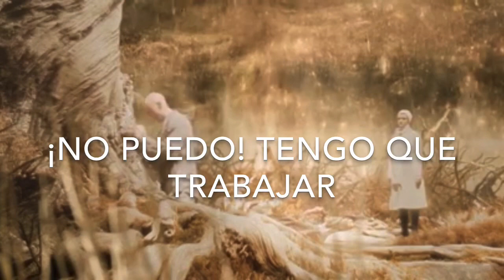Exploring Yourself With A Knife - April Rain (Subtitulada en español)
Canción “Exploring Yourself With a Knife”, Banda “April Rain”, Album “Waiting for Sunrise”, Película “The Fountain”, Subtitulada en español.

La edición es mía, el material que se presenta en el video le pertenece a sus respectivos propietarios.

The edition is mine, the material presented in video is the property of its owners.